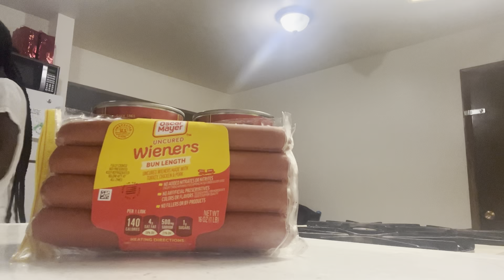WORKING | MINI CHIT CHAT & A QUICK DINNER